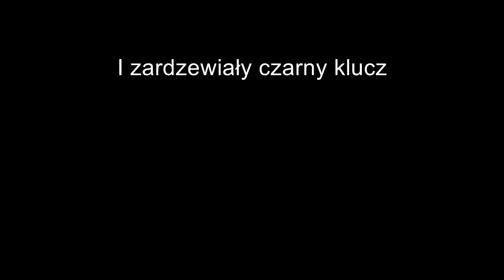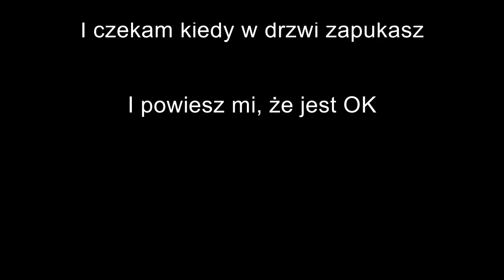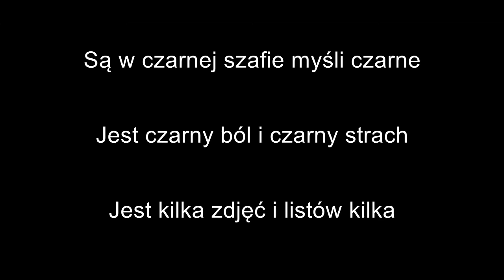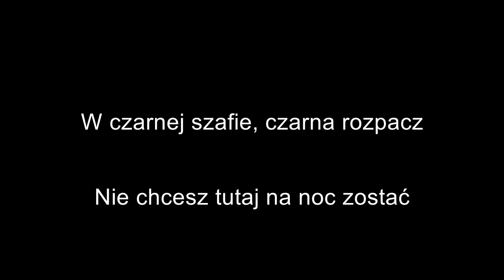Czarna Szafa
Utwór (być może tytułowy) nowej płyty. Powstawał w 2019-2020 roku.